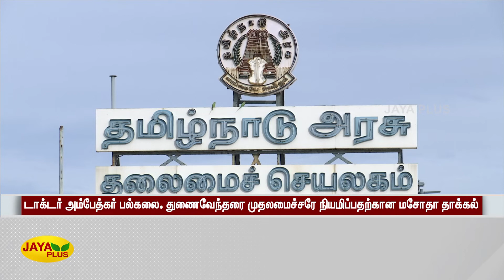சட்டப் பல்கலைக்கழக துணைவேந்தரை முதலமைச்சரே நியமிக்‍கும் மசோதா தாக்‍கல் | Deputy Appointment Bill